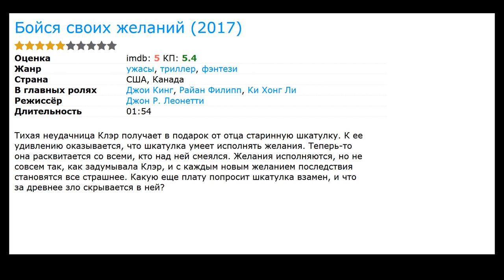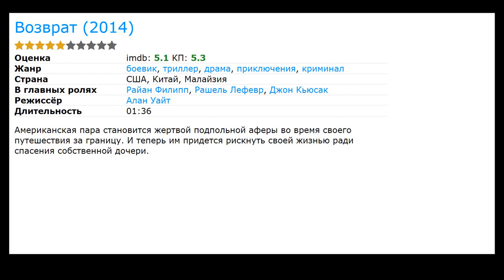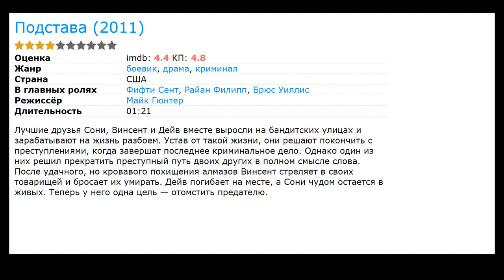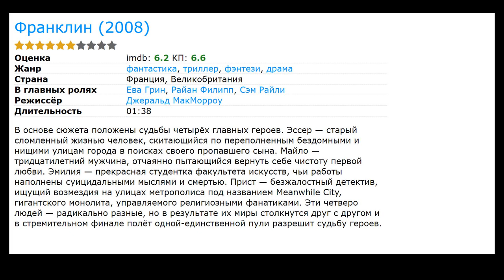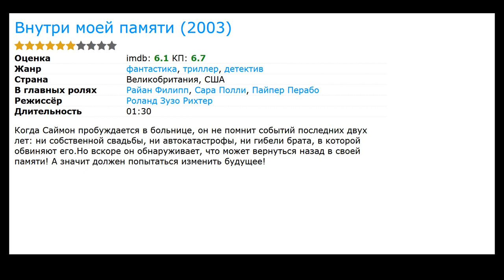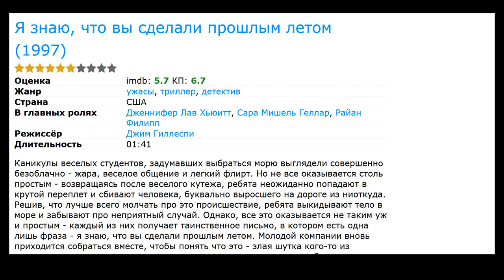15 лучших фильмов с Райан Филипп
Список лучших фильмов и сериалов с участием Райан Филипп (фильмография):

00:00 Вступление
00:11 Бойся своих желаний (2017) / жанр: ужасы, фэнтези, триллер / в главных ролях: Джои Кинг, Ки Хонг Ли, Митчелл Слаггерт
00:41 Стрелок  (2016) / жанр: боевик, драма / в главных ролях: Анжелика Кенни, Лекси Колкер, Синтия Аддай-Робинсон
00:54 Тайны и ложь  (2015) / жанр: драма, детектив, триллер / в главных ролях: Джульетт Льюис, КаДи Стрикленд, Натали Мартинес
01:07 Возврат (2014) / жанр: триллер, драма, боевик / в главных ролях: Рашель Лефевр, Джон Кьюсак, Джеки Уивер
01:20 Простые истины (2012) / жанр: драма, комедия / в главных ролях: Анна Пэкуин, Люк Уилсон, Райли Стюарт
01:33 Линкольн для адвоката (2011) / жанр: триллер, драма, криминал / в главных ролях: Мэттью МакКонахи, Мариса Томей, Уильям Х. Мэйси
02:09 Подстава (2011) / жанр: боевик, драма, криминал / в главных ролях: Фифти Сент, Брюс Уиллис, Рори Маркхам
02:22 СуперМакГрубер (2010) / жанр: боевик, комедия, мелодрама / в главных ролях: Уилл Форте, Кристен Уиг, Вэл Килмер
02:41 Клуб безбашенных (2009) / жанр: драма, биография, история / в главных ролях: Малин Акерман, Тейлор Китч, Нильс Ван Ярсвельд
02:54 Франклин (2008) / жанр: фантастика, фэнтези, триллер / в главных ролях: Ева Грин, Сэм Райли, Бернард Хилл
03:07 Война по принуждению (2008) / жанр: драма, военный / в главных ролях: Ченнинг Татум, Эбби Корниш, Джозеф Гордон-Левитт
03:20 Столкновение (2004) / жанр: драма / в главных ролях: Дон Чидл, Мэтт Диллон, Терренс Ховард
03:48 Внутри моей памяти (2003) / жанр: фантастика, триллер, детектив / в главных ролях: Сара Полли, Пайпер Перабо, Роберт Шон Леонард
04:11 Жестокие игры (1999) / жанр: драма, мелодрама / в главных ролях: Сара Мишель Геллар, Риз Уизерспун, Сэльма Блэр
04:39 Я знаю, что вы сделали прошлым летом (1997) / жанр: ужасы, триллер, детектив / в главных ролях: Дженнифер Лав Хьюитт, Сара Мишель Геллар, Фредди Принц мл.